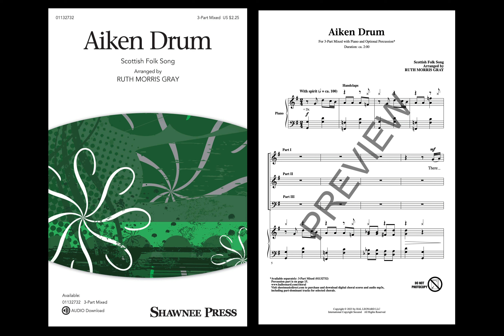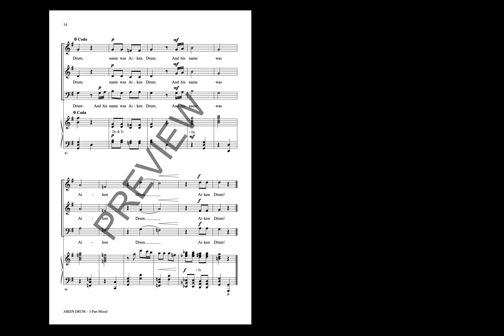Aiken Drum (3-Part Mixed Choir) - Arranged by Ruth Morris Gray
A lively piano accompaniment with optional percussion and body percussion adds energy to this spirited Scottish folk song. The lyrics are filled with nonsense and fun making a humorous choice for programming. It's a terrific piece to teach rhythm, dynamic contrast, and an opportunity to delve into some Scottish folklore, too.